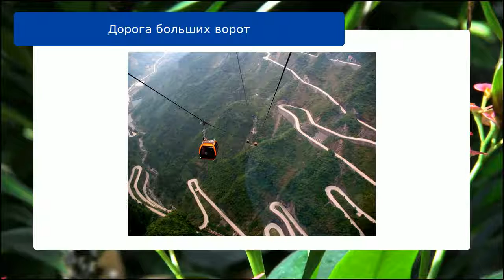Дорога больших ворот